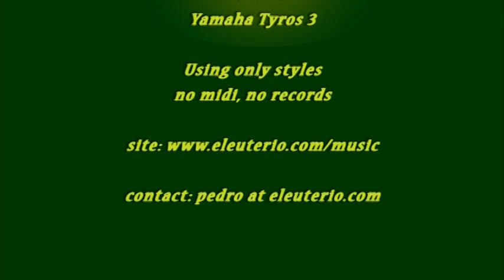Tyros 3 - I Don't Want to Miss a Thing (AeroSmith) - Armageddon - Pedro M. S. Eleutério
Armageddon main title, I Don't Want to Miss a Thing (AeroSmith) played live by Pedro M. S. Eleutério on Yamaha Tyros 3 Arranger Workstation (Keyboard) - Campo Grande/MS - Brazil.
Tema principal do filme Armageddon, I Don't Want to Miss a Thing, tocado ao vivo por Pedro M. S. Eleutério com o teclado Yamaha Tyros 3 - Campo Grande/MS - Brasil.